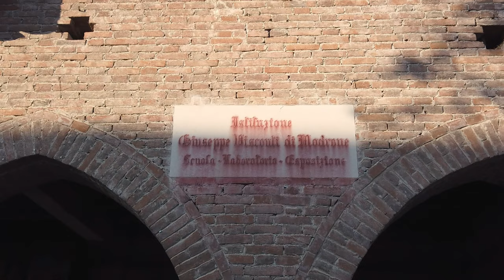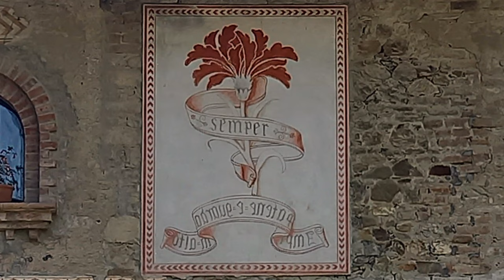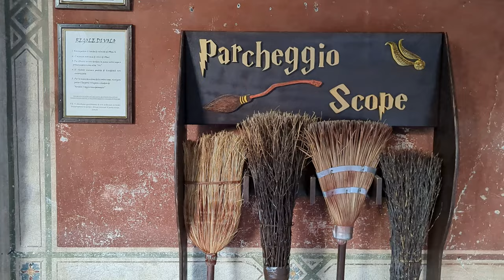ALLA SCOPERTA DI GRAZZANO VISCONTI (EMILIA ROMAGNA) - NERD IN SPALLA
Oggi vi portiamo a Grazzano Visconti un borgo medievale quasi nuovo che ha poco più di un secolo e dove tra scorci degni della Hogsmeade di Harry Potter e serpenti che mangiano bambini, potrete trovare la "vera" atmosfera fantasy dei vostri sogni!

E come sempre e seguiteci sui nostri altri canali per scoprire di più!

Credits:
Image:

Characters: League of legends avatar creator - Riot Games